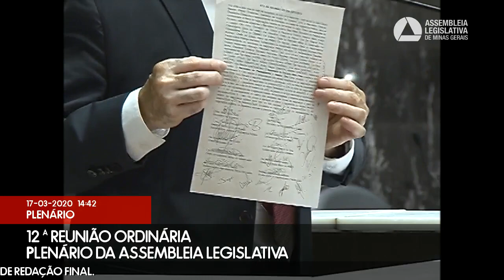17/03/2020 14:00 - 12ª Reunião Ordinária